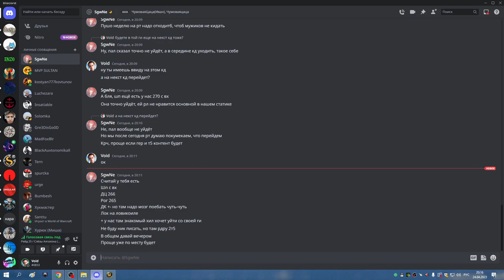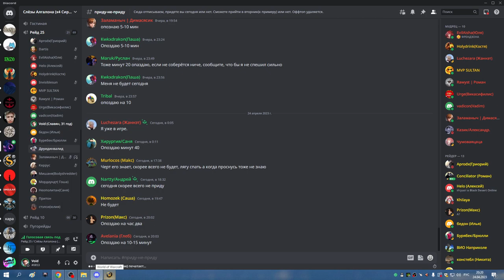1я часть УЛЬДА 25 ДЦ 24 04 23